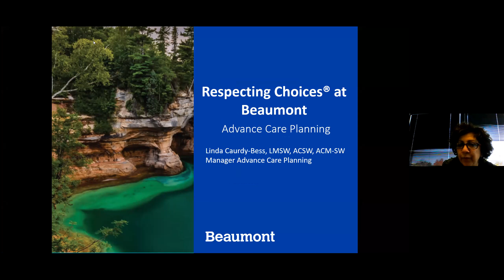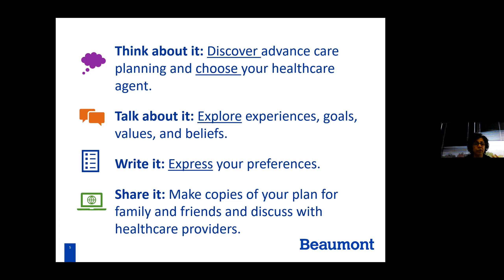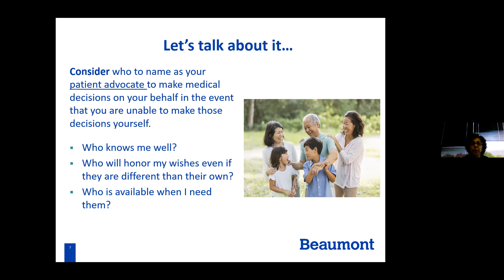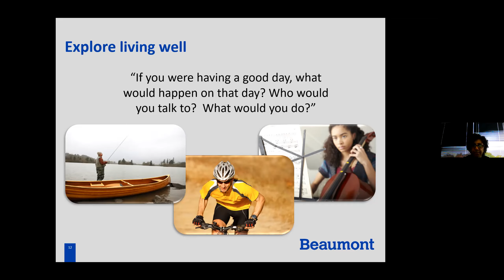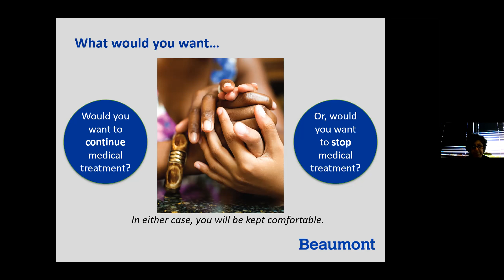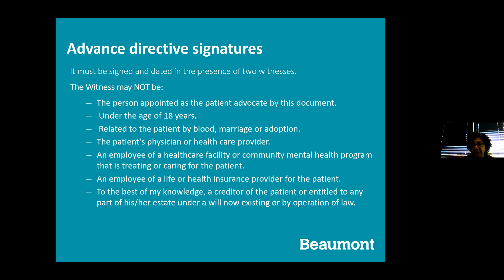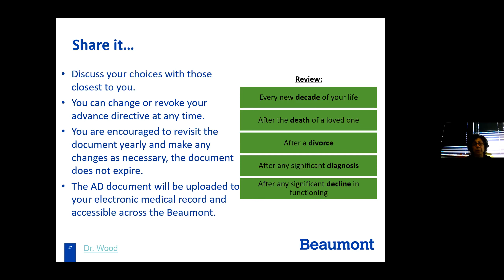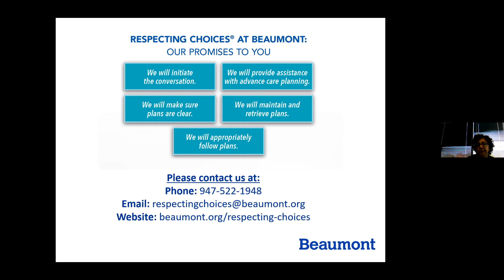OPC Advanced Care Planning with Linda Caurdy Bess Oct21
Linda Caurdy-Bess, from Beaumont Community Health, will present on the  evidence-based model of advance care program that creates a health care culture that honors an individual’s goals and values for current and future health care.